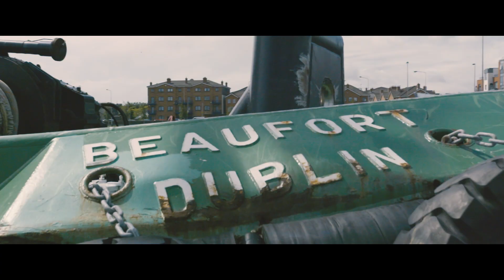Tug Boats in Action - How Large Ships enter Dublin Port!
Have you ever wondered how some of the larger ships enter Dublin Port?

“Primarily, ships that enter the port, particularly the bigger vessels, they’re very restricted in their ability to manoeuvre within the confines of the port.” The tugboats play a very important role in bringing in these larger ships. It is no small feat, but is achieved with much smaller boats and a whole team effort. Meet Paul Dorgan, Tug Master, and watch as he provides a unique insight into tug boat operations at Dublin Port!

A tugboat (tug) is a boat that manoeuvres vessels by pushing or towing them. Tugs move vessels that either should not move themselves, such as ships in a crowded harbour or a narrow canal, or those that cannot move by themselves, such as barges, disabled ships, log rafts, or oil platforms. Tugboats are powerful for their size and strongly built, and some are ocean-going. Some tugboats serve as icebreakers or salvage boats. Early tugboats had steam engines, but today most have diesel engines. Many tugboats have firefighting monitors, allowing them to assist in firefighting, especially in harbours.

Tug Boats Beaufort and Shackleton form a very important part of Dublin Port’s fleet. Beaufort & Shackleton were built in 2010 (the year this ad was released by the Irish National Lottery and each of their gross tonnage is 284.

Learn more & keep up to date with the latest activities